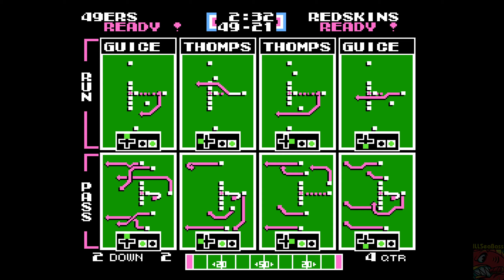TSB 2020 - Week 7 - San Francisco 63, Washington 28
Tecmo Super Bowl 2020 rev2, 49ers vs Redskins Week 7 Match-up. I played as the 49ers and played some horrible defense against the Skins run attack but still win 63-28.